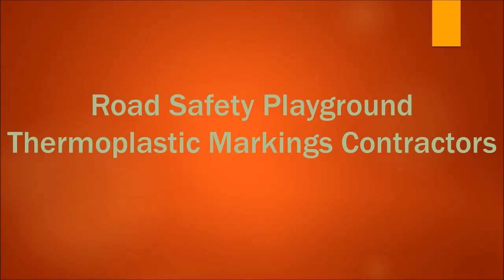Road Safety Playground Thermoplastic Markings Contractors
is presented in this video. From the video you will see the application of thermoplastic markings. We're able to give you a number of expert services relating to diverse play area markings for primary schools, day care centres and parks. In order to make absolutely sure the children are having fun we provide you with many different playground designs which are not just educational but enjoyable for the children. If you happen to presently have play surface graphics and they have become worn out and diminished after a while, our experienced specialist staff will come to your location and improve existing lines, improving the playground aesthetically. The usage of plastic play surface designs is simple and the final outcome will be long-lasting and hard wearing during intense usage by children regularly. Our company's professionals can complete servicing and maintenance efficiently for old graphics. Moreover, we're able to offer removing of older markings that have got exhausted as a consequence of time and they may be upgraded with a completely new layout. In case you don’t really want the previous pattern to get replaced, we provide a reapplication solution which can improve your pre-existing graphics and improve the overall look of your school's play area.

The play surface designs made from a variety of thermoplastic; they're installed to a tarmac area by simply applying heat to the images and melting them on top of the tarmacadam. A selection of distinct colour choices and designs are offered to help you pick whichever graphics you prefer for the play surface, e.g. educational, road safety, which will accommodate the children making use of it. A lot of schools, day care centres and recreational areas throughout the UK have got playground graphics installed around the tarmacadam surfacing. You'll be able to pick from quite a few educational markings, in addition to traditional activities, geography atlases and enjoyable cartoon figures. Using the fun thermoplastic playground markings gives kids the chance to be more active and enjoy taking part in educational games. Our contractors will also apply designs that will be based on the kids' national learning programme. This could even to improve your school’s Ofsted report and grades, since these sorts of markings can provide options for youngsters to learn skills more effectively. If you would like information on marking removal I would recommend this

For more videos on thermoplastic markings, I would advise you to have a look at this playlist From this playlist you will see the installation of playground markings.

Thanks for spending some time to see this video footage for those who enjoyed this video remember to hit the like button as well as share this video on your Twitter and Facebook. People who have any comments or questions, we would like to listen to them, all that you should do is submit them inside the area supplied which follows. We're going to ensure that we get back to you with a professional and insightful reply straight away. We can easily send you frequent e-mails and notifications if you happen to be interested in looking at more online videos from our channel, make sure you sign up to our channel